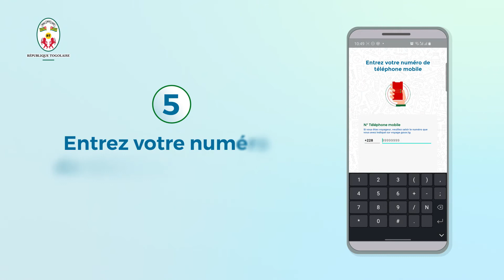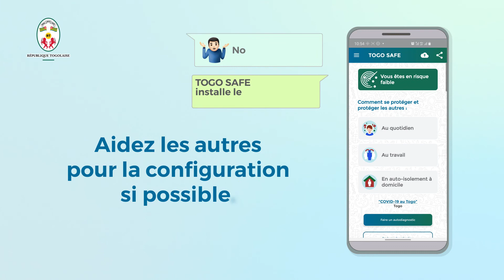Comment activer TOGO SAFE ?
Vous venez de télécharger TOGO SAFE ? Félicitations ! Découvrons ensemble maintenant  comment activer l'application sur votre téléphone.